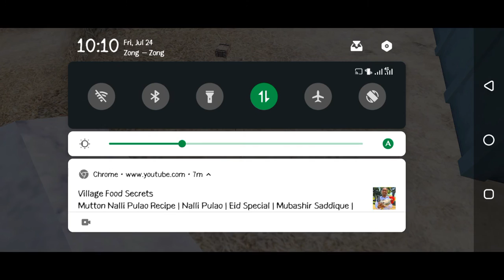[WHY PUBG IS WORST] [GLITCHES IN PUBG MOBILE] [VICTORIOS]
THANKS